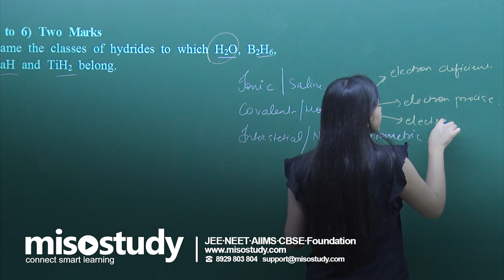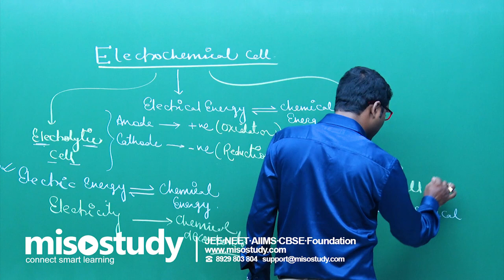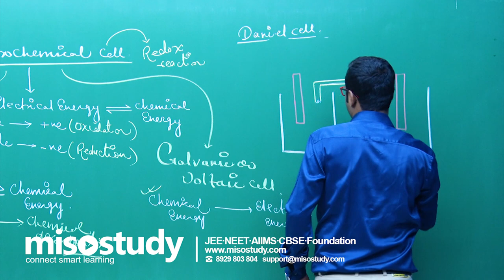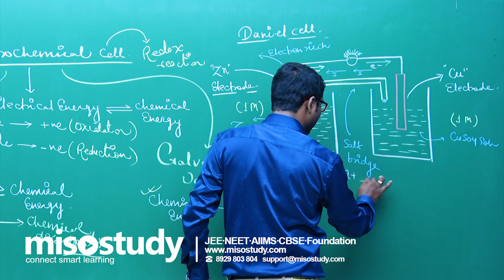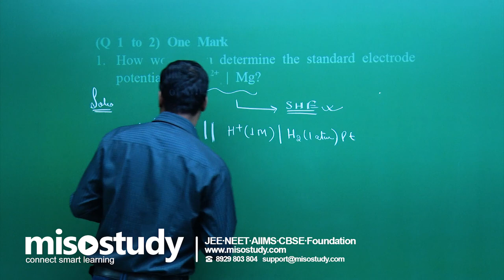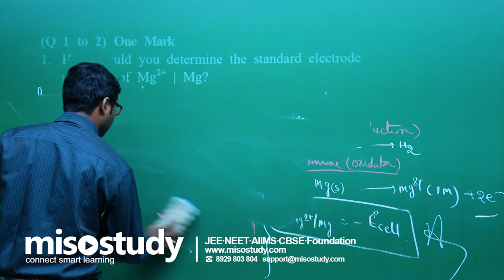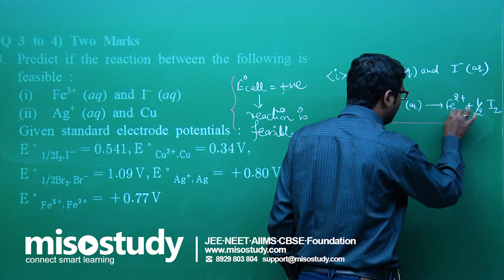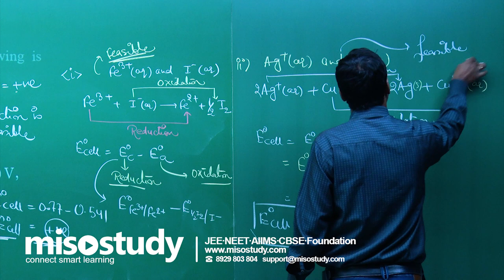Galvanic or Voltaic Cell, Electrochemistry for CBSE 12th Chemistry | Misostudy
Theory and Problem Solving of Galvanic or Voltaic Cell from Chapter Electrochemistry for class 12th CBSE Chemistry at Misostudy This lecture is in English.

A galvanic cell or voltaic cell, named after Luigi Galvani or Alessandro Volta, respectively, is an electrochemical cell that derives electrical energy from spontaneous redox reactions taking place within the cell.

Crack CBSE Chemistry Get Important theory and exam pattern question exercise for CBSE preparation with Misostudy's expert faculties.

Get started for your CBSE 2020 Preparation with Misostudy. Misostudy's courses will help students to boost for your CBSE preparation to perform best in exams and achieve a good rank. Our courses include:

1. 150+ HD Video Lectures designed by the expert faculty team
2. Theory & Problem Solving Lectures of full syllabus
3. Chapter-wise Exam Pattern Question Exercise
4. Chapter-wise PDF e-Books
5. 24X7 Doubt Clearing
6. Hard Disk Courses (No Internet required)
7. 24X7 Online Streaming Course
8. Lecture Download support for Android and iOS
9. Access anytime, anywhere using any device